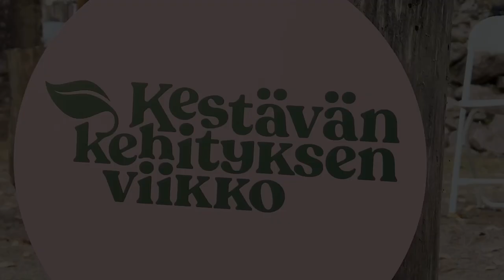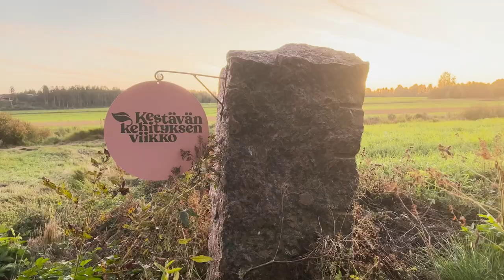Kestävän kehityksen viikon paneeli 20.9.2024 Virolahdella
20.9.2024 Harjun oppimiskeskuksella Virolahdella järjestetty Kestävän kehityksen viikon keskustelupaneeli.

Paneelikeskustelussa Vahtivuoren luontonäyttämöllä:
- Eeva Furman, Kestävän kehityksen toimikunnan pääsihteeri & Ilkka Hanskin luontoverkon perustaja
- Kimmo Tiilikainen, GTK:n pääjohtaja & entinen ympäristöministeri
- Nuppu Forsman, maaseutuyrittäjä, Villa Jaakkola
- Marjo Tolvanen, Leader Sepran toiminnanjohtaja
- Anniina Merilinna, Cursor Oy:n kestävän matkailun asiantuntija

Keskustelun vetäjänä maaseudun ja kylätoiminnan asiantuntija Johanna Niilivuo Suomen Kylät ry:stä. Aloitussanat Harjun oppimiskeskuksen johtaja Mika Palosara sekä Kymenlaakson Kylät ry:n Siru Ahopelto.

Keskustelupaneelin päätteeksi kuultiin Sofia Hämäläisen ja Veikka Savolaisen esittämänä tekoälyn tuottama runo maaseudusta, nuorista ja kestävästä kehityksestä.

Tilaisuuden järjestivät Kymenlaakson Kylät ry, Virolahden kunta, Harjun oppimiskeskus, Leader-ryhmät, Suomen Kylät ry ja Etelä-Karjalan Kylät ry.